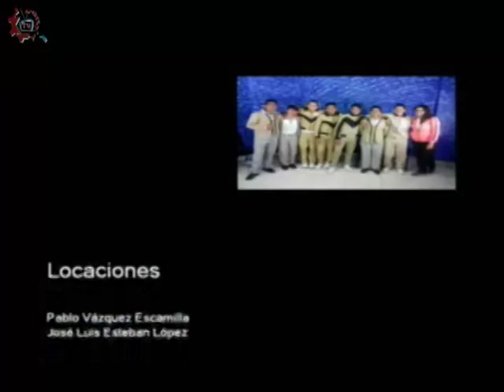20161201-CE1617/Historias en nuESTra voz/ Festejos navideños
Historias en nuESTra voz. Festejos navideños. Invitados: Vanesa, Ximena, David. Conducen: Alberto y Alejandro. Fecha de emisión: 01 de diciembre de 2016. Este y otros programas los puedes ver